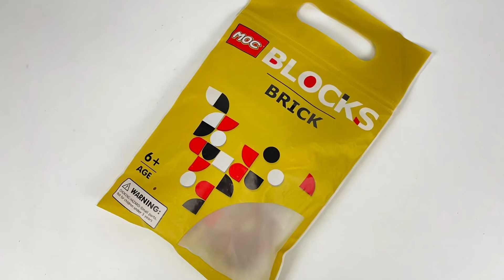Jar Jar Binks “BrickHeadz” MOC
Had to order this MOC set by the time I saw it on online shop as I though it is nicely done and very reflective of Star Wars character in represent - Jar Jar
Binks.

The source is MOC Blocks Brick. They release all sorts of MOC using LEGO compatible bricks (almost identical in dimensions, designs and color) including
BrickHeadz-themed sets. One set I posted before (Mr Bean) is from the same shop.

The design of this BrickHeadz is awesome. It follows BrickHeadz basic style and the build is pretty stable. Choice of colors is very well fitting. The shapes and
features of the Jar jar here is very well captured from the eyes (Supposed to be yellow color per instructions, but the shop probably don't have them and I
only have one in my drawers.), the nose, mouth, ears and hair (overall head). Torso is simple but still able to depict Jar jar's crude vest-like top. By the way, the
usual bright pink brain piece is present as a 1x2 brick.

Background audio is "From The Earth" by Judson Crane, in-app soundtract in iMovie.